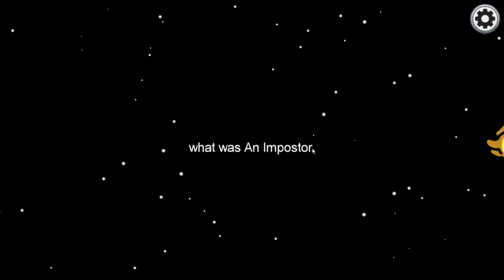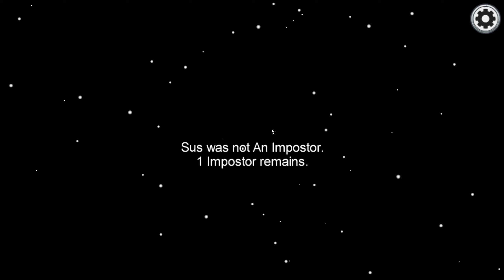Among Us: Genesis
Among Us has joined the chat... and its looking kinda sus...